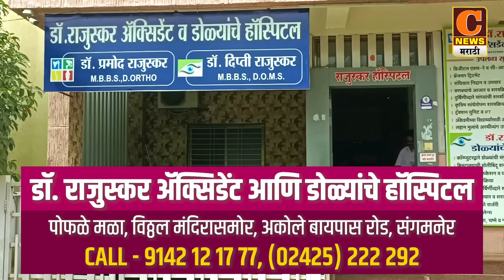शालिनीताई विखेंकडून वसंत देशमुखांचा निषेध, झालेला हल्ला हा पूर्वनियोजित जीवघेणा कट - शालिनीताई विखे